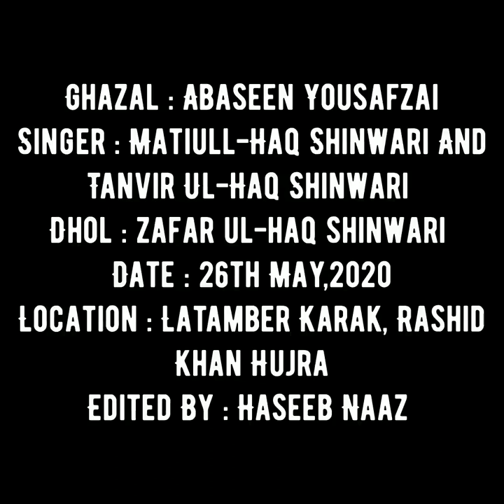Abaseen Yousafzai Ghazal - Sta Pa Ogdo Ogdo Wado By Matiul-Haq And Tanvir Ul-Haq Shinwari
Poetry - Abaseen Yousafzai
"Za Sta Pa Sar Da Khpal Raqeeb Sara Shartona Tadham"
Singer - Matiul-Haq Shinwari And Tanvir Ul-Haq Shinwari
Rubab - Matiul-Haq Shinwari
Dhol    - Zafar Ul-Haq Shinwari
Edited By - HASEEB NAAZ